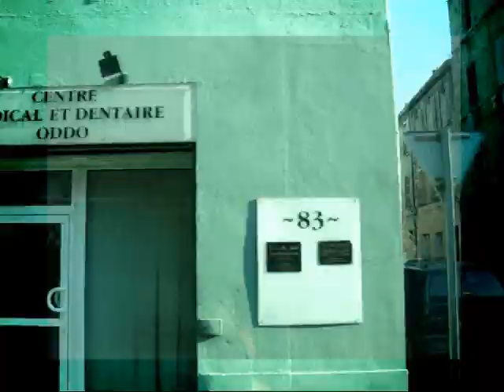Rues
Marseille 2011, bus et tram, rushes pour un road movie